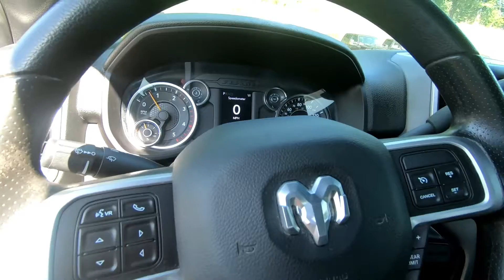2021 RAM 2500 Big Horn - Used Truck For Sale - Wooster, OH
Please visit Wooster Chrysler Jeep Dodge Ram to view this Used Billet Silver 2021 RAM 2500 Big Horn for sale in Wooster, OH.

Stock#: P7914

Vehicle Description:
2021 RAM 2500 Big Horn
ONE OWNER CLEAN CARFAX*** CUMMINS BIGHORN CREW CAB*** CHROME SIDE STEPS*** TRAILER HITCH*** POWER TRAILER TOW MIRRORS*** AUTO ON/OFF HEADLIGHTS*** BLUETOOTH & MUCH MORE!!!*** WANT TO TEST DRIVE? Clean CARFAX.
Billet Silver Metallic Clearcoat 2021 Ram 2500 Big Horn 4D Crew Cab 4WD 6-Speed Automatic Cummins 6.7L I6 Turbodiesel